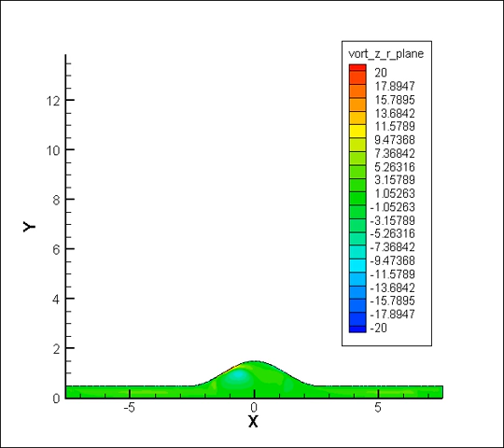Blood flow in an aneurysm simulation II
Vorticity plot

My final year research project done at Monash University, faculty of Mechanical Engineering.

Reynolds number 200
Diameter ratio 3; ratio of the aneurysm bulge diameter to the regular artery diameter.
Womersley number 5.60
Flow is from left to right

The result will be more accurate if it is done three dimensionally but it is performed two dimensionally to save computational time.